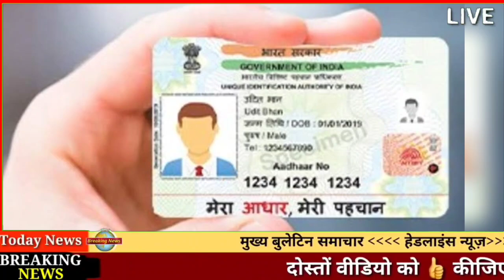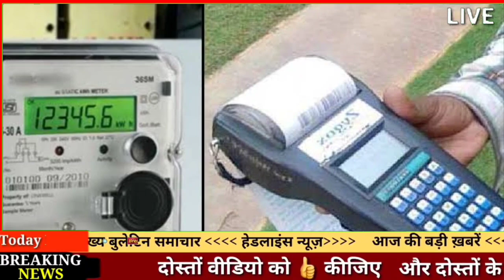आज की सबसे बड़ी खबर ! aaj ke mukhya samachaar! today_breaking_news 29_August _2023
29_August 2023 | today_breaking_news | मुख्यसमाचार | today_news_headlines। 29_अगस्त_2023 modi video watch मौसम विभाग weather weather in today and tomorrow weather forecast weather today

1. weather forecast
2. weather today
3. weather forecast india
4.weather report
5. rain weather
6. आज का मौसम कैसा रहेगा 2023
7. आज के मौसम का हाल
8. मौसम समाचार
9. मौसम विभाग
29. कल का मौसम कैसा रहेगा
29. आज के मौसम की जानकारी
29. आज रात का मौसम कैसा रहेगा
29. कल का मौसम कैसा रहेगा
29. आज का मौसम दिल्ली
15. आज का मौसम पंजाब
16. आज का मौसम उत्तर प्रदेश
17. आज का मौसम कैसा रहेगा 2023
. आज रात का मौसम कैसा रहेगा
29. आज का मौसम दिल्ली
29. कल का मौसम कैसा रहेगा
29. आज का मौसम का हाल वीडियो
29. मौसम समाचार
29. कल का मौसम कैसा रहेगा 2023